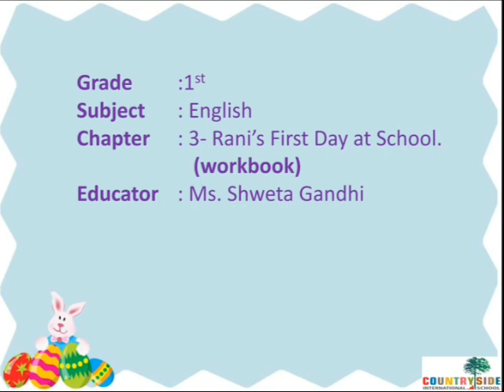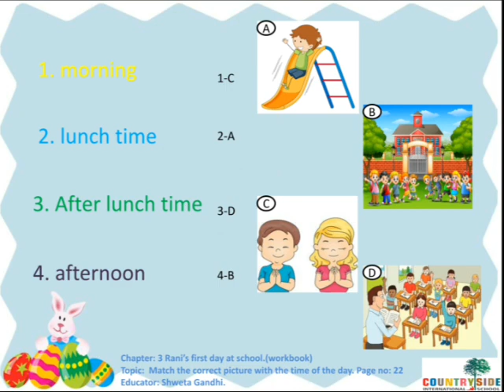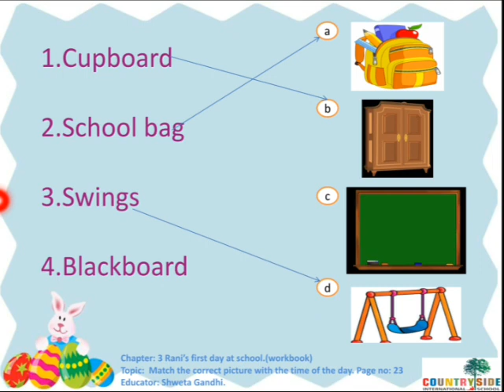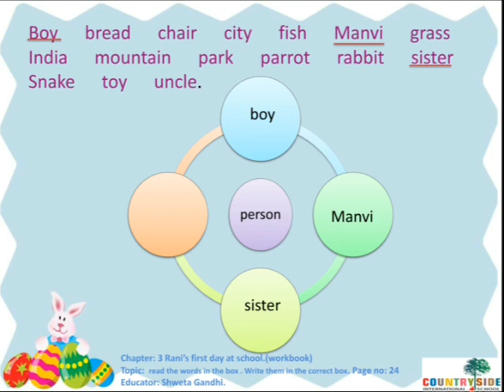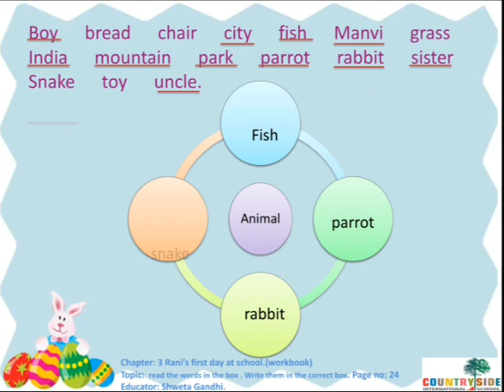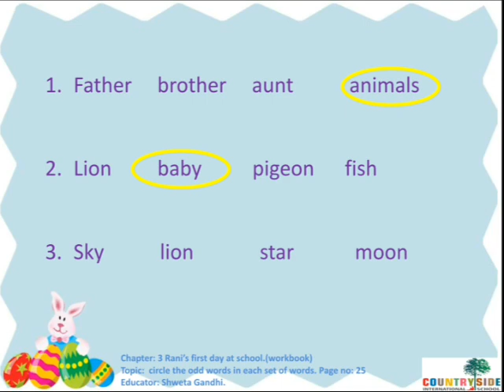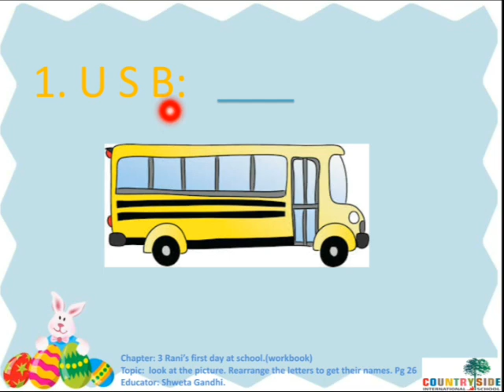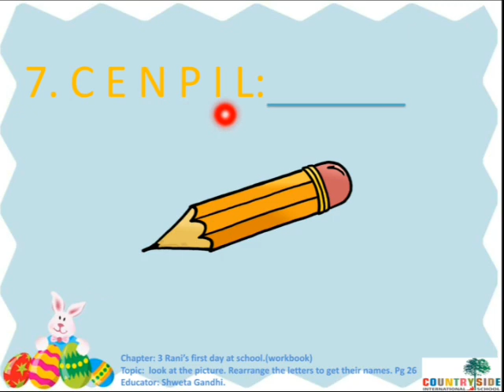Grade 1: English- Countryside International School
Chapter 3- Ranis first day at school
Workbook exercises by Ms. Shweta Gandhi, Educator, CIS